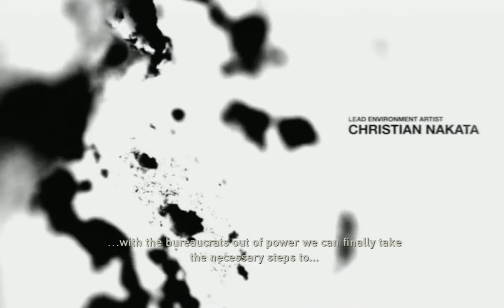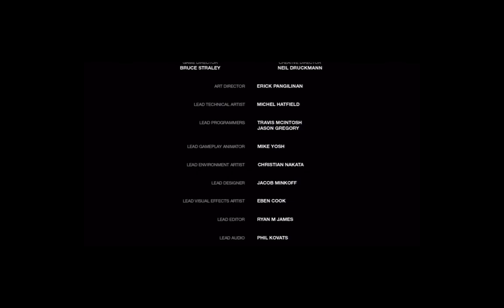JOKE "THE LAST OF US" ENDING